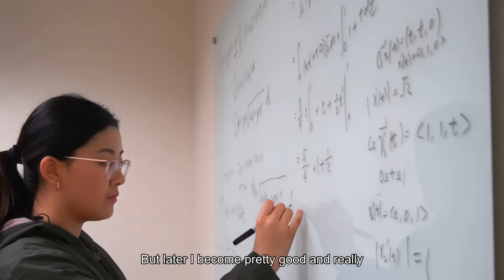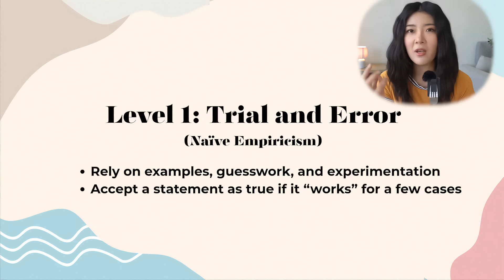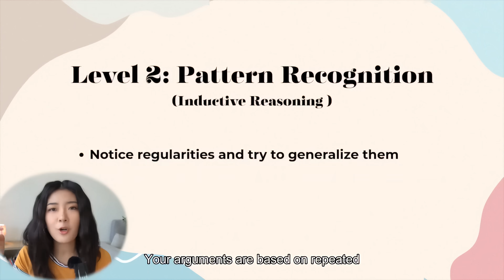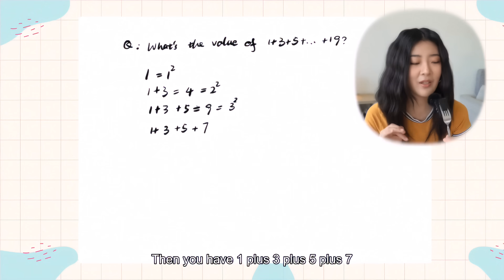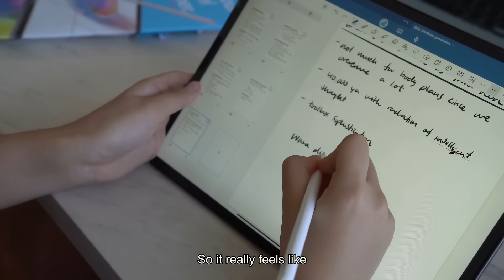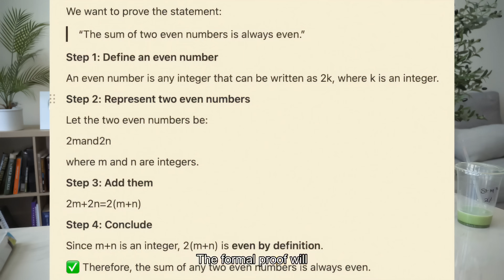3 levels of mathematical thinking every student MUST master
❤️ I created a Math Study Guide that includes my 4-Step Learning Framework + Free Online Resources

☀️Timestamps:
0:00 Start here
1:11 Level 1
2:17 Level 2
5:41 Level 3
7:54 Study tips

About Me:
🎓 Where did you go to university? Augustana & Columbia University!
📷My camera
🎥My video light
🎙️My mic
📚Books I am reading

💜Sub: 244,486